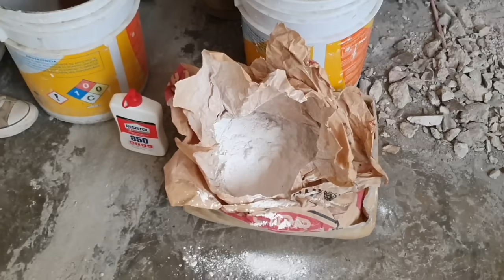ESTE ES EL SECRETO DE LOS PINTORES DE CASAS - PINTURA BARATA SIN GASTAR TANTO DINERO CASA COMO NUEVA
PROCEDIMIENTO PARA MEJORAR PINTURA ECONOMICA Y VOLVERLA DE ALTA CALIDAD.

A.-UNA CUBETA DE PINTURA DE 19 LITROS DE CUALQUIER PINTURA DE LA MARCA MAS BARATA.

B.- 4 KILOGRAMOS DE CAL HIDRAULICA, DE LA QUE SE USA EN CONSTRUCCIÓN.

C.- UN LITRO DE PEGAMENTO BLANCO, TAMBIÉN CONOCIDO COMO COLA QUE USAN LOS CARPINTEROS.

PRIMER PASO: AGREGAR 4 KILOGRAMOS DE CAL A LA CUBETA DE PINTURA ECONOMICA. DEBES HACERLO EN DOS CUBETAS, PARTIENDO LAS CANTIDADES EN MITADES, PARA PODER HACER LA MEZCLA. DEBES MOVER DURANTE 2 O 3 MINUTOS CONTINUAMENTE PARA ASEGURARTE DE MEZCLAR BIEN LA CAL EN LA PINTURA.

SEGUNDO PASO: AGREGAR EL PEGAMENTO BLANCO, 1 LITRO DE PEGAMENTO AGREGARLO A LA CUBETA DE PINTURA ECONÓMICA, MOVER CONTINUAMENTE DURANTE DOS O TRES MINUTOS.

LISTO, APLICAR LA PINTURA, EN DOS MANOS. NORMAL COMO LO UTILIZARIAS CON UNA PINTURA DE LA MAS ALTA CALIDAD.DEBES DEJAR SECAR TODA LA NOCHE PARA DAR LA SEGUNDA MANO. YA QUE LA CAL TOMARÁ SU COLOR BLANCO MAS BRILLANTE CUANDO ESTE TOTALMENTE SECA.
LA PINTURA NO SE CAE NI SE TRANSPARENTA. SE ADHIERE PERFECTAMENTE AL MURO POR EL PEGAMENTO BLANCO. ESTA PINTURA TE DURARÁ POR MAS DE 5 AÑOS.

NOTA IMPORTANTE: ESTA PINTURA SOLO SIRVE PARA INTERIORES.